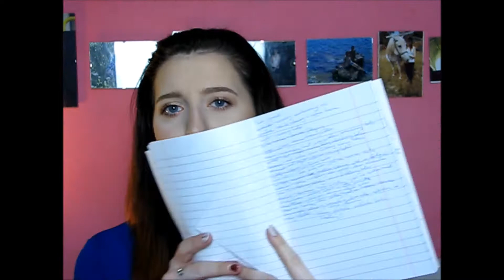*Prezentacja Glamshadows kolekcja 3 oraz dwa róże Glamcheek*